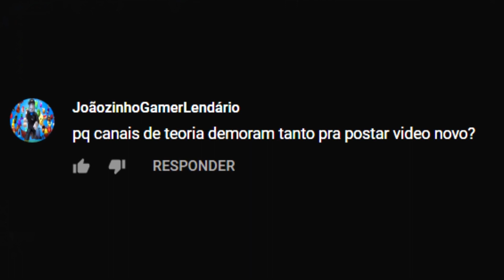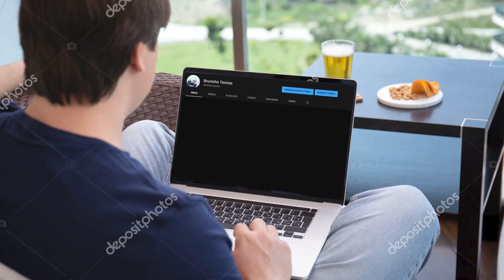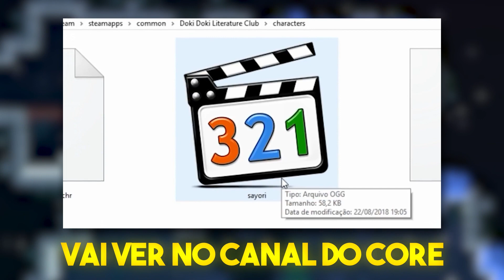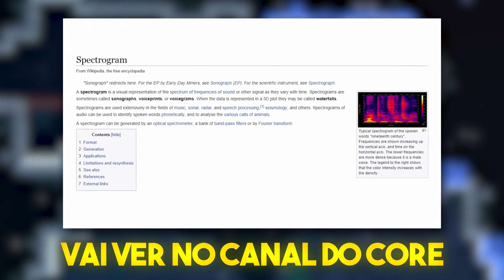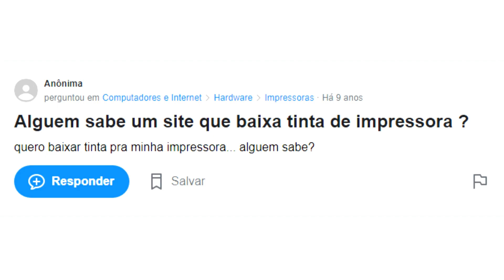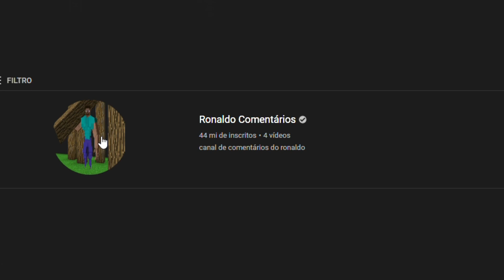O̐͂ͨ SEGŘ͓̺͛͊͋̉̚ED͎̩̬̼̈́̋̄̾O ̦̮̜͊ͬͮDͪ͊ͧͮ̈́A͙̮͍ͮͮ̃͐́̂̿S̹̠͚̯͙̹̎́̃ͧ̑͗ ͈̱̹́́̆̒̊ͭ̊TE͋͊ͩ̔ͦOR̽̈́Ï̗̜ͣĀ͔͑͛S̲͕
Como eu crio boas teorias no YT, aí vão as famosas dicas do pai ^^